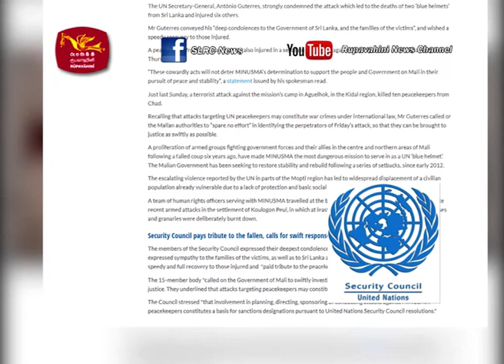ශ්‍රී ලාංකික භටයින්ට එල්ලවූ ප්‍රහාරය හෙළා දකී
Attack on Sri Lankan Soldiers in Mali